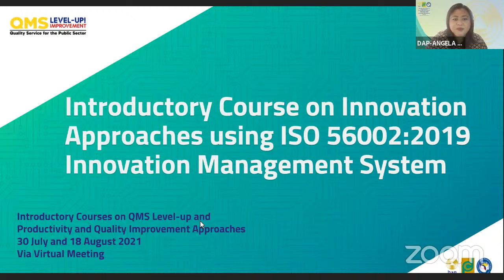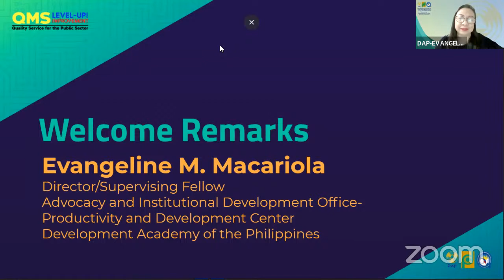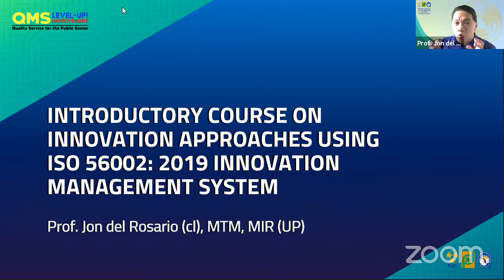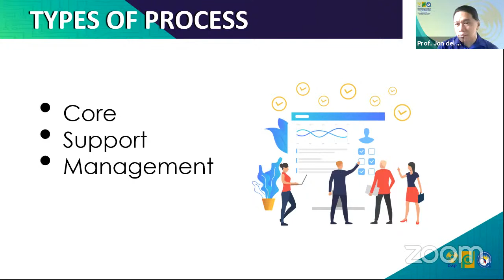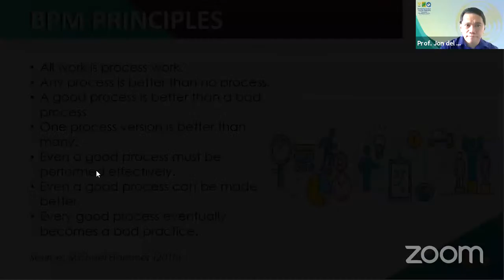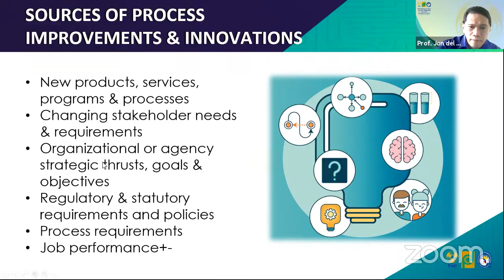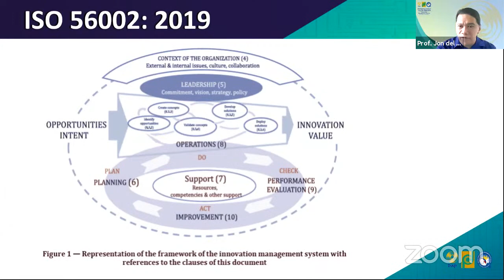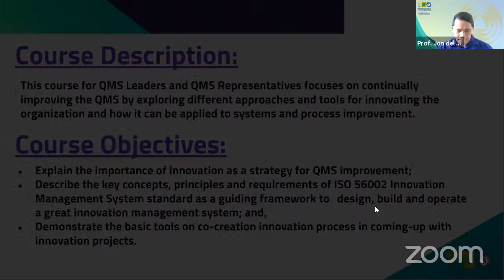Introductory Course on ISO 56002:2019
Introductory Course on  Innovation Approaches using ISO 56002:2019 Innovation Management System

This course for QMS Leaders and QMS Representatives focuses on continually improving the QMS by exploring different approaches and tools for innovating the organization and how it can be applied to systems and process improvement.